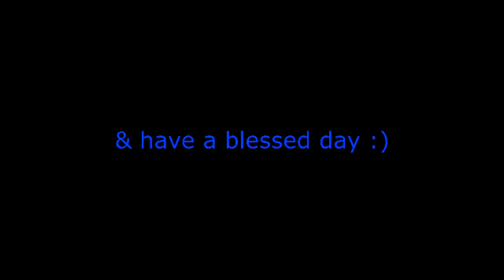Burnout Revenge (Crasharoni)